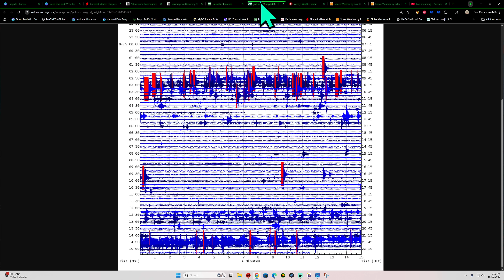6.6 Earthquake Drakes Passage region. Wednesday Night 10/15